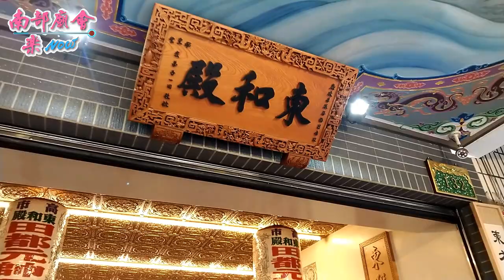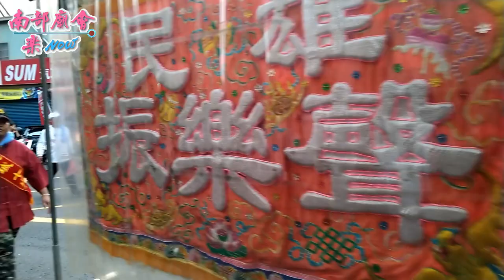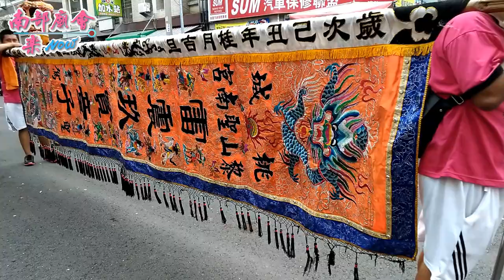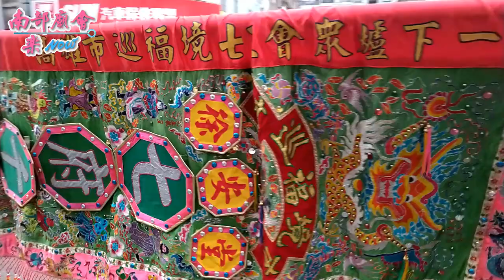10／27(六) 高雄鼎金巡福境徐安堂七府千歲第五屆全台七王聯誼會平安祈福繞境~過境東和殿全紀錄